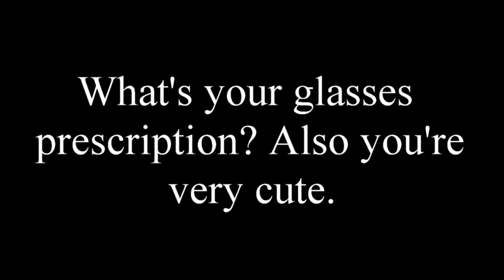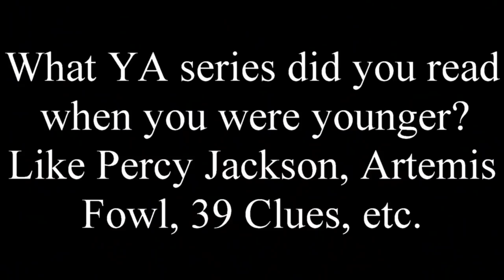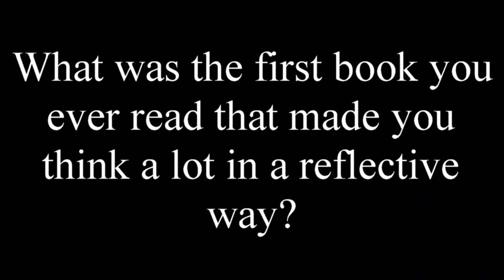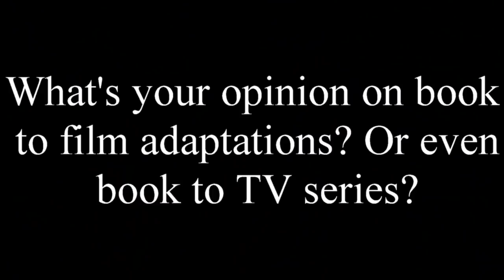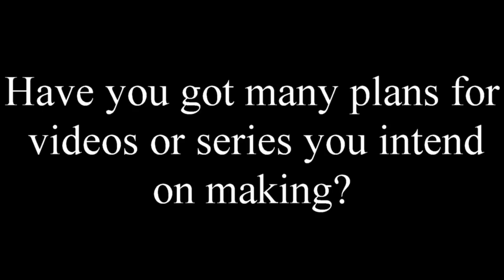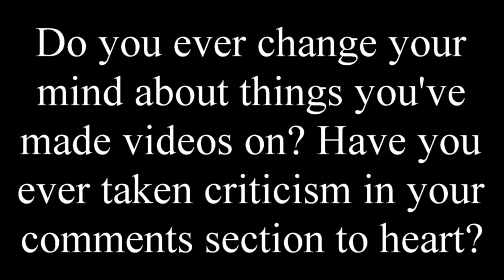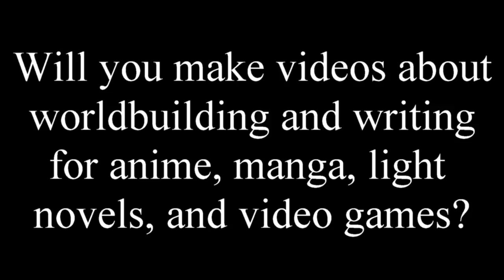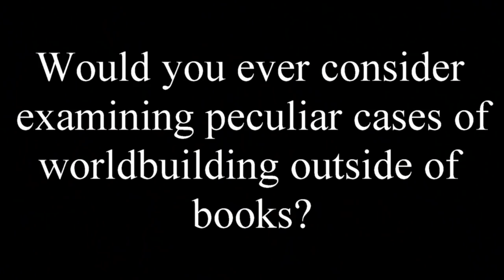1,000 Sub Q&A